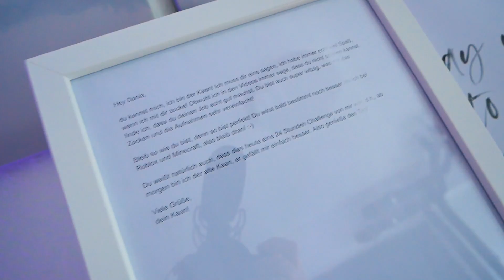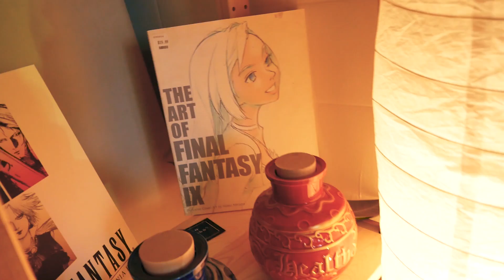Ein Blick Hinter die Kulissen! Wie sieht es bei uns hinter der Kamera aus! Studio-Tour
Was für Equipment benutzen Kaan und Dania eigentlich? Wie genau ist ihr Studio aufgebaut? Fragen über Fragen, die Kaan und Dania euch heute beantworten werden, indem sie euch einen tiefen Blick in ihre Studios gewähren! Viel Spaß dabei! 😊

Wow! Du hast bis hier gelesen! Deine EXTRA Frage: Schwarz oder Weiß?

Hier findet ihr täglich Videos von Dania und Kaan, die coole Apps und Games für euch testen! Seid dabei wenn Kaan & Dania Obbys in Roblox bewältigen oder bei Fashion Famous um den ersten platz kämpfen! In Roblox Simulatoren entdecken sie neue Welten, Berufe und Orte!

19754